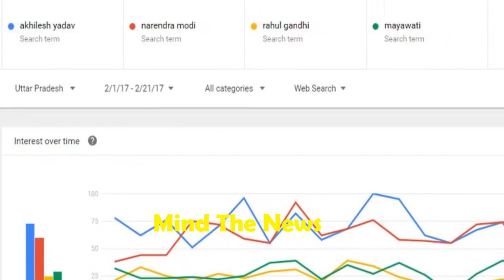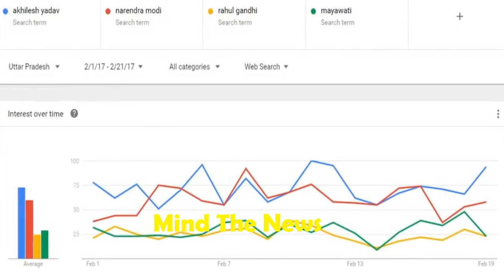Google ने PM Modi को दिया एक और गहरा झटका । माइंड द न्यूज़.